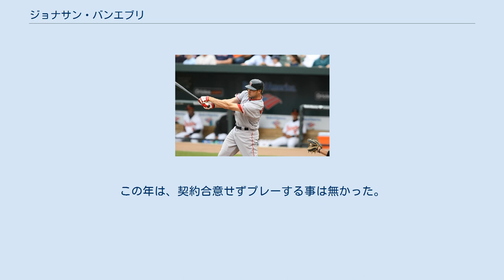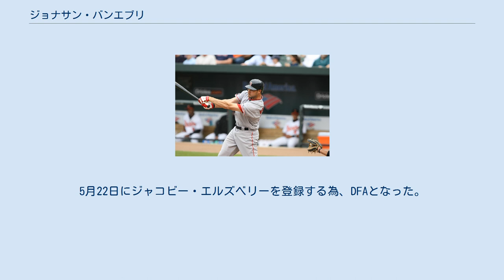ジョナサン・バンエブリ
ジョナサン・ユージーン・バンエベリ（Jonathan Eugene Van Every、1979年11月27日 - ）はアメリカ合衆国・ミシシッピ州グリーンウッド出身の元プロ野球選手（外野手）。
 2000年のMLBドラフトでクリーブランド・インディアンスから29巡目（全体876位）で指名された。
この年は、契約合意せずプレーする事は無かった。
 2001年5月9日に契約を結んだ。
 2004年には、A+級キンストン・インディアンスでキャリアハイの成績を収める。
 2005年は、イースタンリーグのオールスターゲームに選出された。
 2007年オフにFAとなった。
 2007年12月1日にボストン・レッドソックスとマイナー契約を結んだ。
 2008年5月14日のボルチモア・オリオールズ戦で中堅手としてスタメンでメジャーデビューを果たした。
2打席目で、ダニエル・カブレラからメジャー初安打を記録した。
 2009年4月29日の古巣インディアンス戦で、メジャー初本塁打を記録した。
翌日の30日のタンパベイ・レイズ戦では、チームが大量失点して敗戦濃厚な試合の為、9回から登板した。
7月8日にジェド・ラウリーを60日間のDLから40人枠に登録する為にDFAとなり、18日に解雇された。
 2009年7月29日にピッツバーグ・パイレーツとマイナー契約を結んだ。
傘下AAA級インディアナポリス・インディアンスへ異動され、同年の残りのシーズンをプレーした。
 2010年4月24日に古巣レッドソックスへトレードで復帰した。
5月8日のニューヨーク・ヤンキース戦で大量失点で敗戦濃厚な試合で自身2度目となる登板を経験したが、マーク・テシェイラに2点本塁打を被弾した。
5月22日にジャコビー・エルズベリーを登録する為、DFAとなった。
 2010年5月31日に古巣パイレーツにトレードで移籍した。